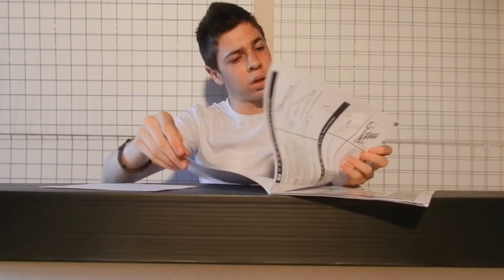RPK by GOLDEN BOW -Airsoft Recensione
ecco ilo nuovo arrivo in casa MrDegrado.  pagato all'incirca 180€ su softair games.